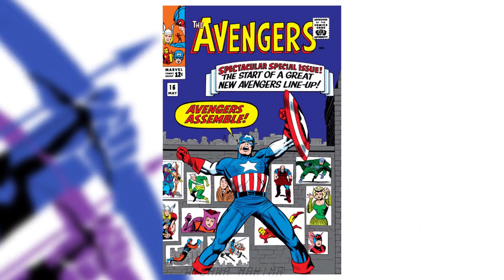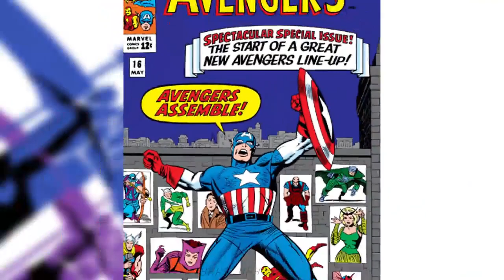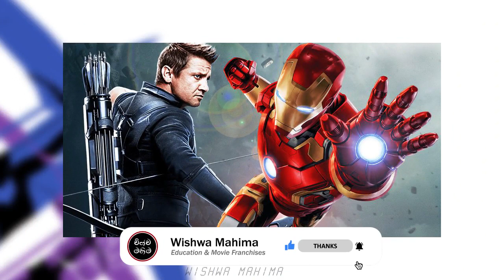Marvel's Hawkeye Character Origin & Powers Explained in Sinhala | All About Hawkeye | Hawkeye සිංහල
Hello Guyz,
From this Video You Can Know About Marvel Hawkeye Character Origin & Powers Explained in Sinhala | All About Marvel Hawkeye Sinhala

- Hawkeye
- Hawkeye Origin
- Hawkeye Powers
- Hawkeye in Sinhala
- Hawkeye ගැන සිංහලෙන්

Marvel ගැන DC ගැන අලුත්ම News, අලුත්ම Updates සහ සුපිරිම සුපිරි Facts වගේ දේවල් දිනපතා දැනගන්න අපගේ Telegram Channel එක සහ Group එක සමඟ එකතුවෙන්න

Watch this Video on HD [ 720p Video Quality ] for Better Result